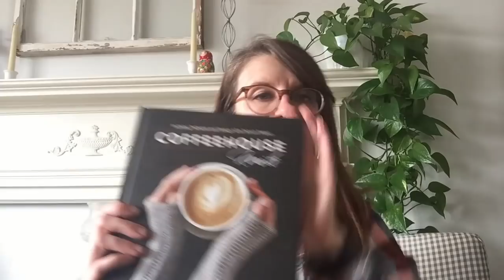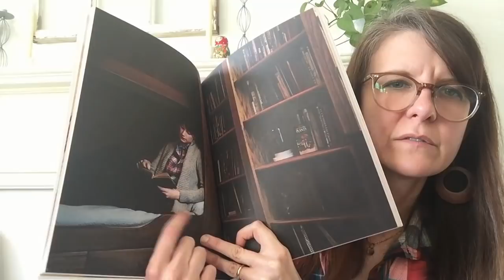A Lovely Yarn Episode 27 - Quick but Lots of Knitting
Lily's 14th Birthday Socks in Knit Picks Felici (Colorway no longer being sold)

Chai Latte Cowl from Coffeehouse Knits - Designer Lori Wagner
Yarn: Malabrigo Rios in Whole Grain

WIP's:

Purple Stripe Socks: Regia Pairfect Yarn in Color 09139
Cast on 64 stitches on size US 1 needles.
Great Etsy shop for commercial sock yarns

Yarn: Worsted Base in colorway &quot;Yeti&quot; by Yarn Cafe Creations

Yarn: Lion Brand Vanna's Choice in Grey Marble

Future Cast-on's:

Yarn: Briar Sock base in color &quot;Play That Funky Music&quot; by Ashley of Old Wire Road Fiber Co.

Georgetown Cardigan by Hannah Fettig from Home and Away Book
Yarn: Cascade 220 Heathers in color 8401

Podcast Recommendation:
The Quiet Corner: A Knitting and Spinning Podcast